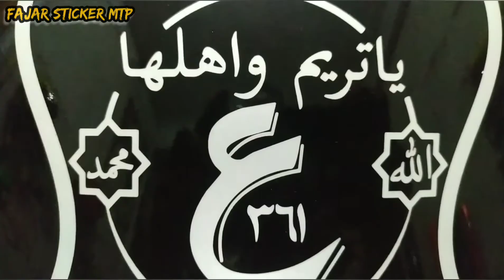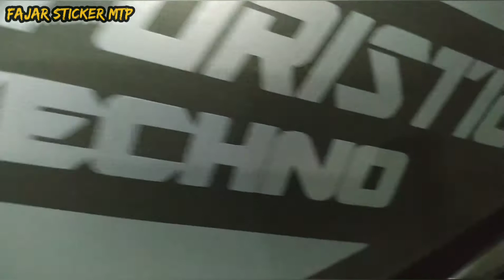HONDA PCX FULL Wrapping DOF JADI GLOSI, SILAHKAN PILIH WARNA KALIAN